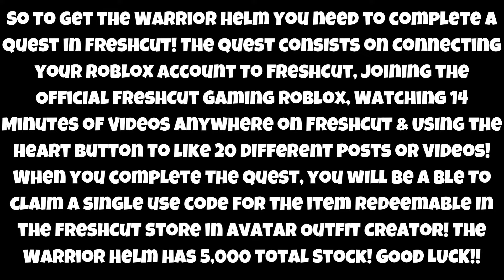[FREE LIMITED] HOW TO GET THE WARRIOR HELM (FRESHCUT) | ROBLOX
In this video I showed you how to get the Warrior Helm in FreshCut, with 5,000 Total Stock!

ROBLOX:
👉 Link to the Game: